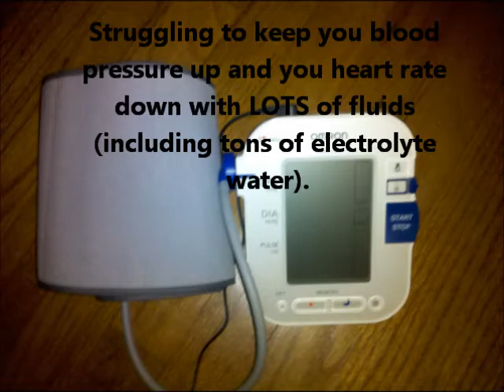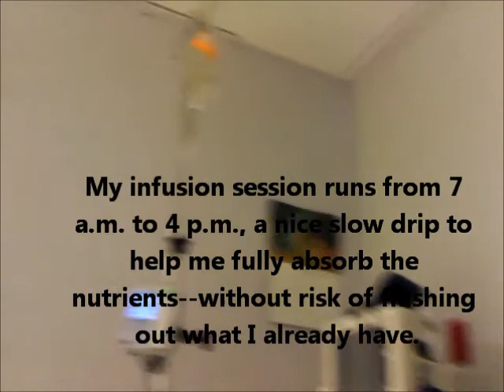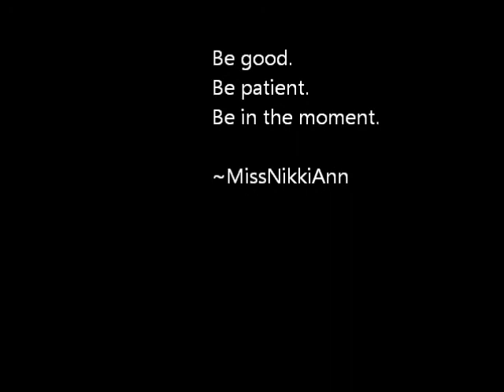Intravenous (IV) Fluids Matter: 2 Liters of Regular D5 Normal Saline Treament for POTS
MissNikkiAnn lets viewers take a peek at her intravenous fluids sesssion.